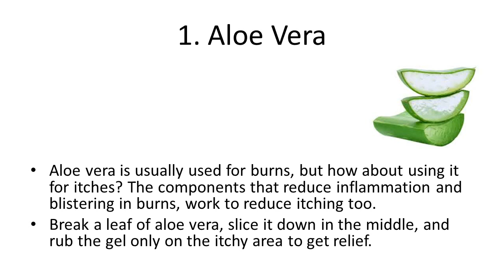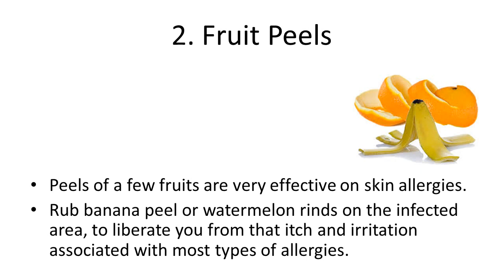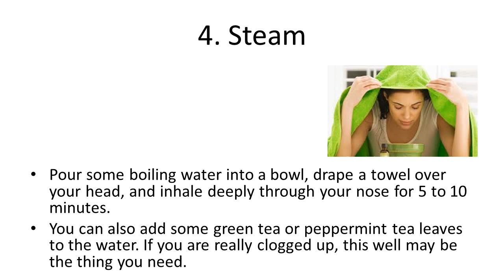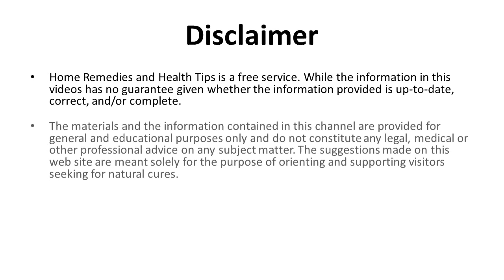Best Home Remedies for Skin Allergies | Simple Home Remedies To Get Rid Of Dry Skin Naturally